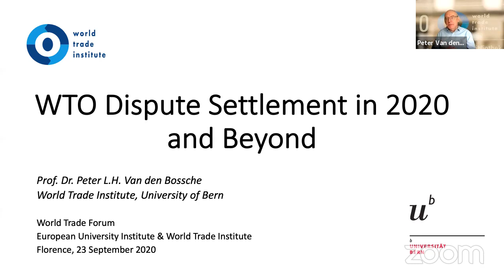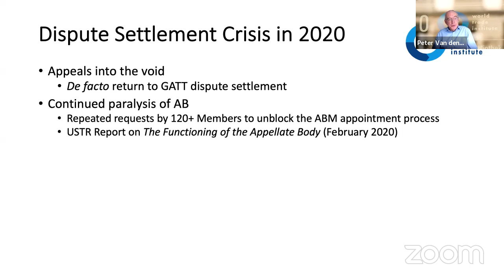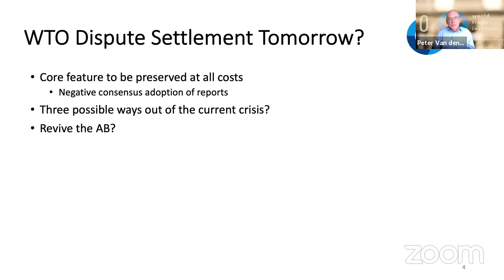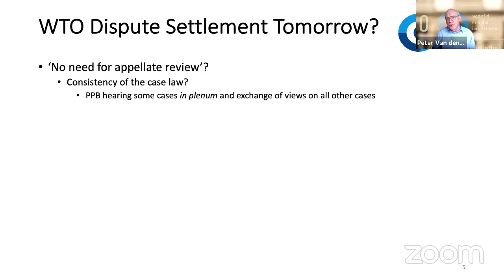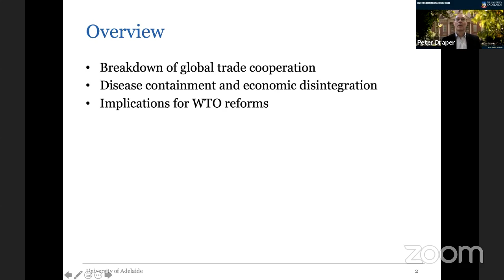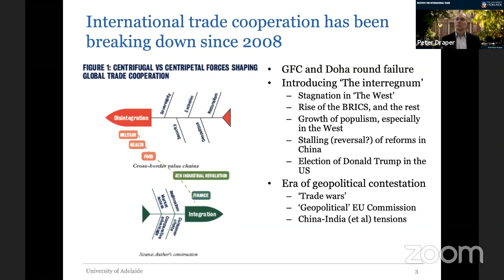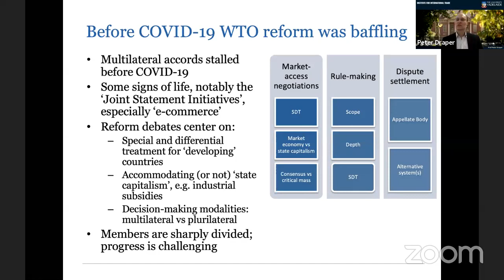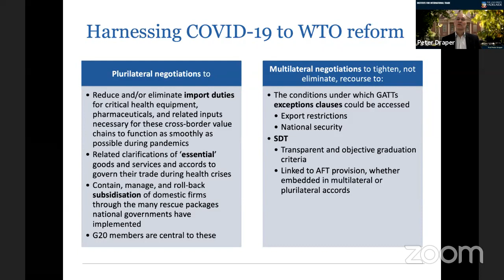World Trade Forum 2020 | The Multilateral Trading System: Game over?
World Trade Forum 2020 | 22-23 September
Plenary 3: The Multilateral Trading System: Game over?

Chair: Mia Horn Af Rantzien | SNS, Stockholm
Speakers:
Peter van den Bossche | WTI
Deborah Elms | Asian Trade Centre, Singapore
Bernard Hoekman | EUI
Peter Draper | University of Adelaide

Trade policy is back in the centre of policy attention. Trade conflicts among major economies have been growing. Large trading powers are reconsidering long-held trade and investment policy stances. Political pressures are increasing to induce reshoring of global value chains to enhance ‘strategic autonomy’ and to use trade as a tool to pursue non-trade objectives. Instruments to address foreign subsidization, tax the digital economy and to use trade policy to help green the economy raise the prospects of further trade tensions. This year’s World Trade Forum brings together researchers and practitioners to reflect on recent developments and opportunities to bolster trade cooperation looking forward.